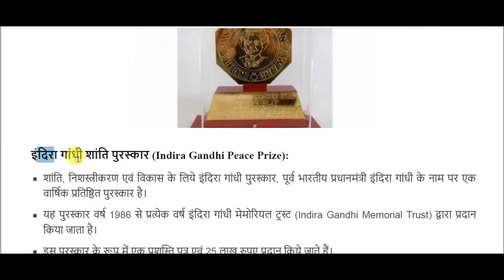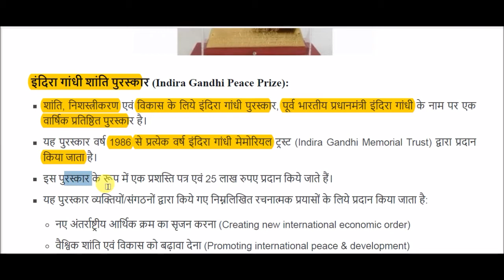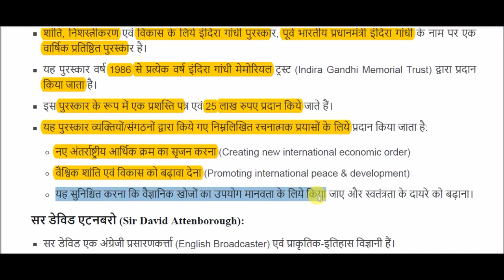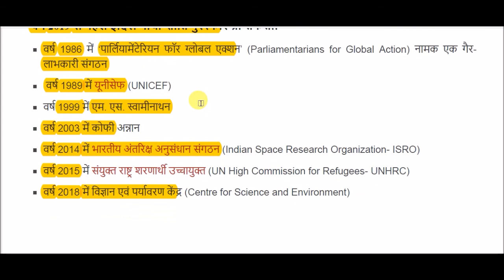Indira Gandhi Peace Prize || इंदिरा गांधी शांति पुरस्कार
Indira Gandhi Peace Prize for All Competitive Exams like SSC, Railway, IB, Bank, UPSC, BPSC, MPSC, PCS, etc.